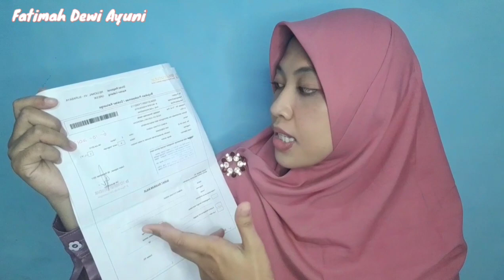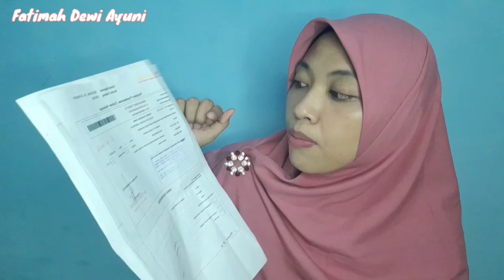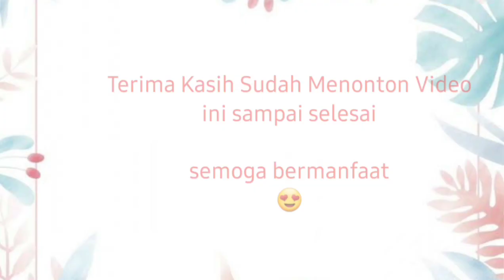Menggunakan fasilitas BPJS kesehatan untuk konsultasi dan terapi wicara untuk speech delay anak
Di video ini saya membagikan pengalaman pribadi saya untuk terapi wicara anak saya dan konsultasi dokter menggunakan BPJS. bagaimana alurnya dan caranya. serta apa aja yg didapatkan. saya jelaskan secara rinci di video ini.

Semoga bermanfaat 😊

cek pembahasan speech delay saya lainnya disini ⤵️

aplikasi edit video : kinemaster dan youcut
aplikasi thumbnail : pics art dan remove.bg